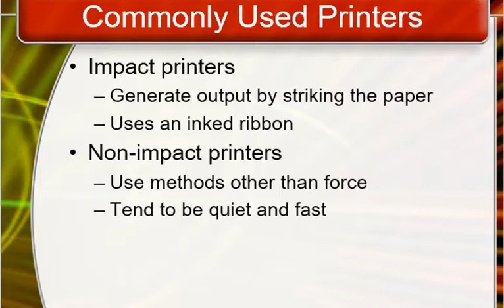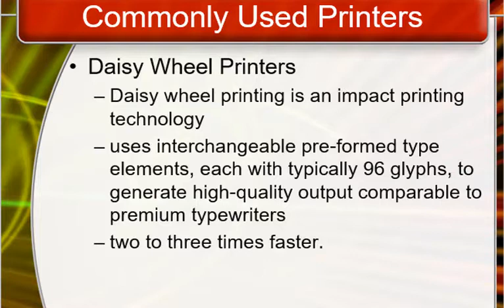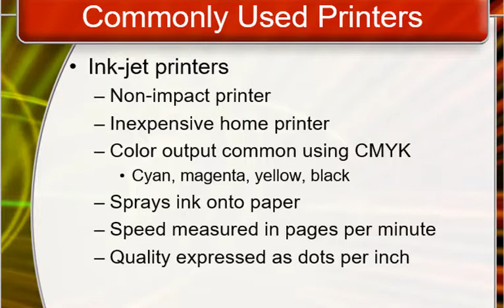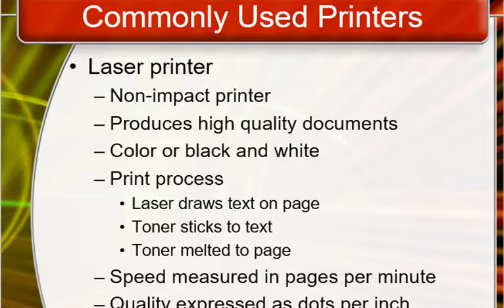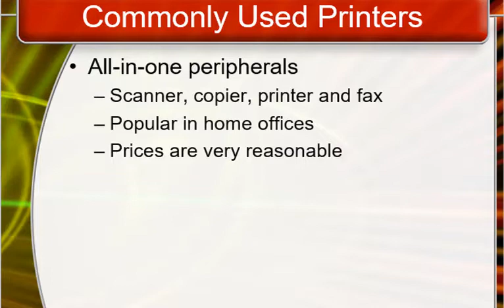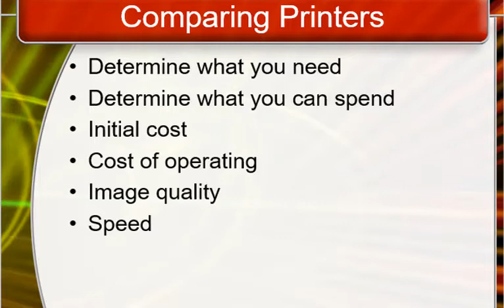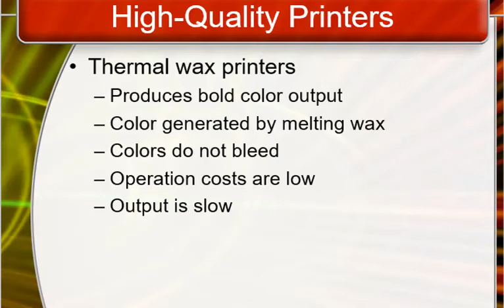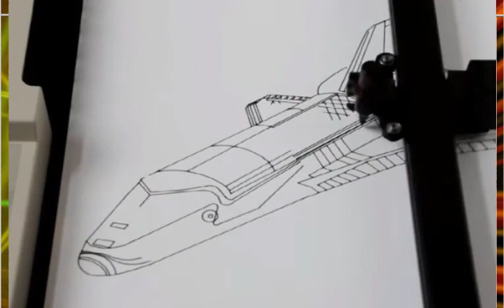Types of Printers || Printer Basics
This video gives you the overview of printers. Types of printers are explained in a very easy manner.